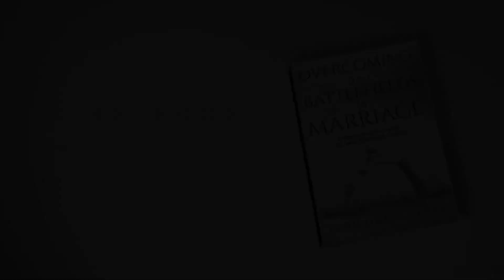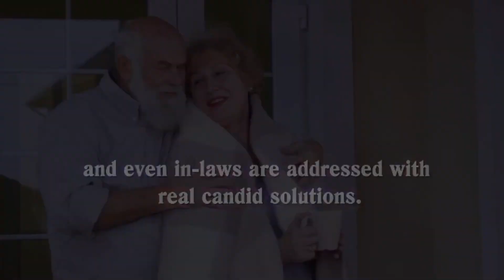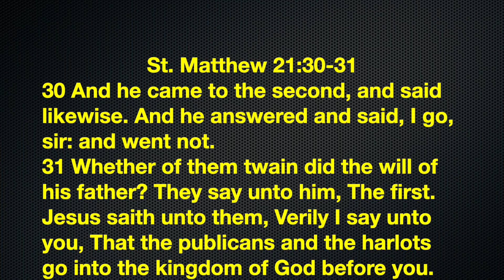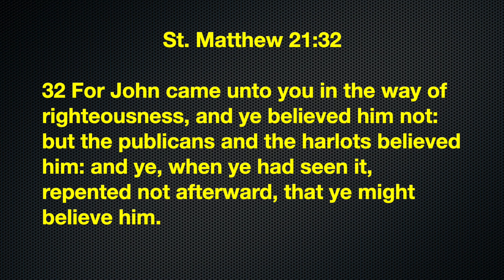“I Changed My Mind” | Bishop Germaine Hurst & Greater Emmanuel Temple Church